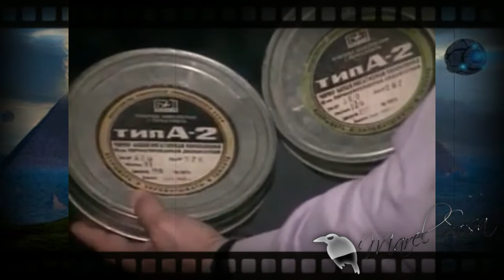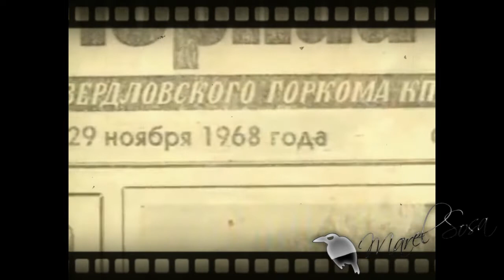Papiro Revela 👽Extraterrestres Que Visitaron 👽El Antiguo Egipto, Ahora Supuestamente 👽Perdidos 👽